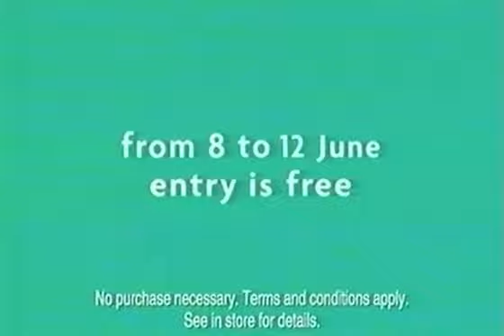Matalan 20th Anniversary TV Advert